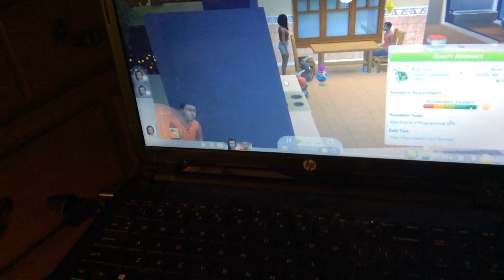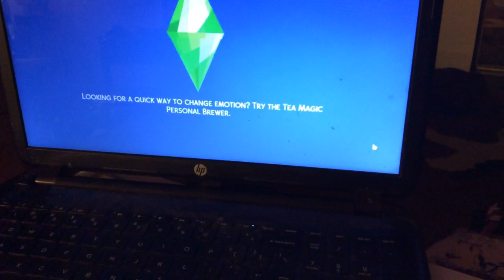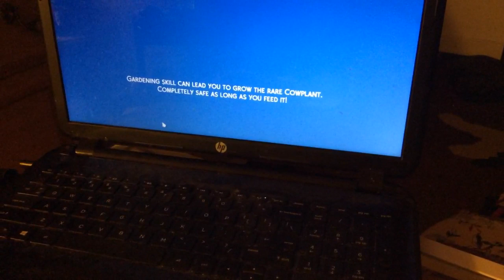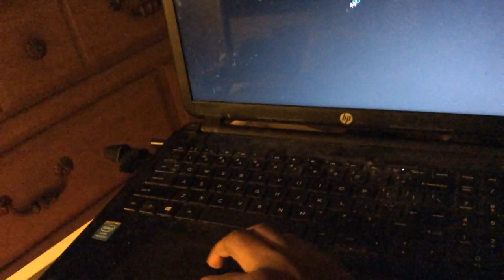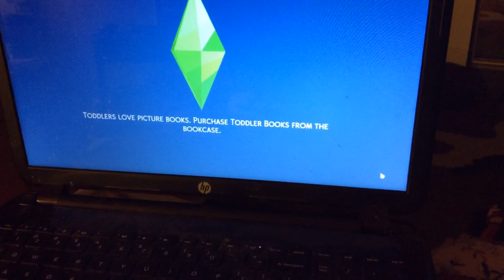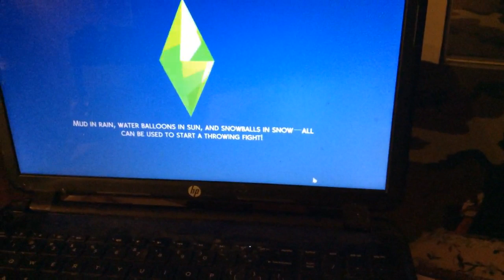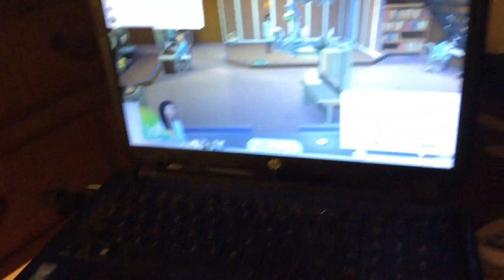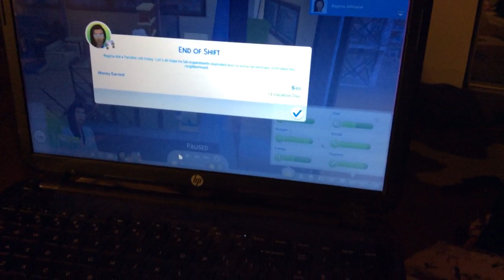Sim Jeremy Pruitt moving in with his girlfriend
I am Female Gamer

Here is the livestream rules:
1. No inappropriate words
2. Come to every livestream ( if u work u get a pass)
3. No bushes